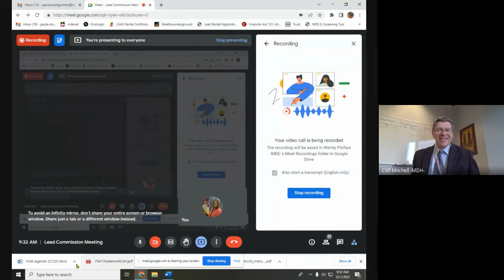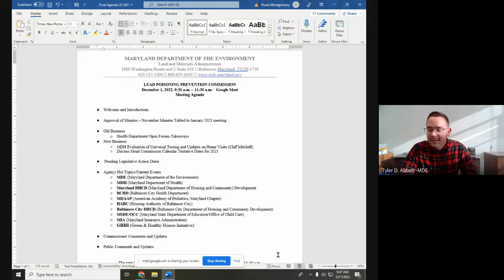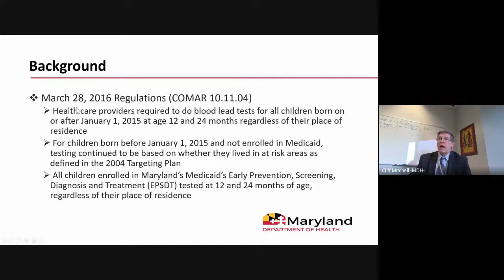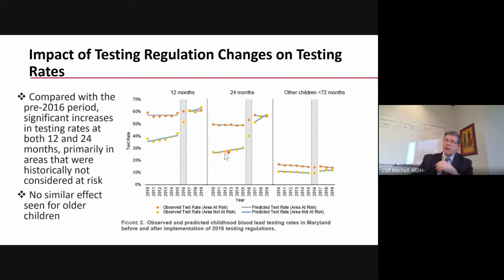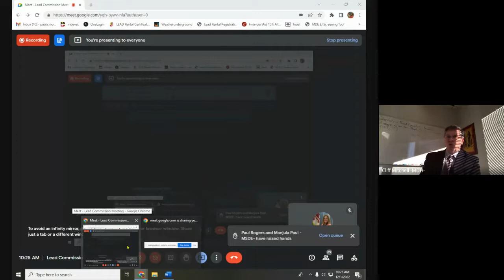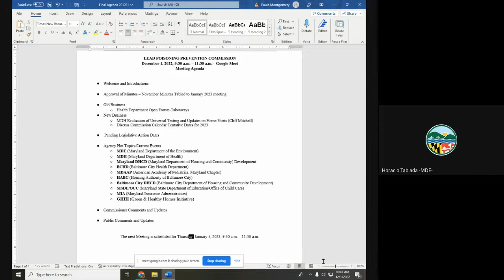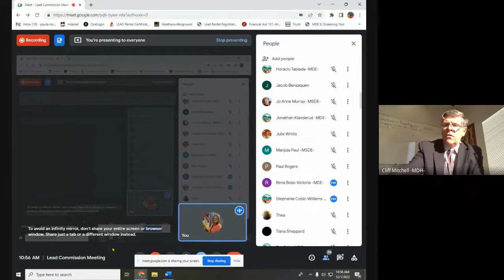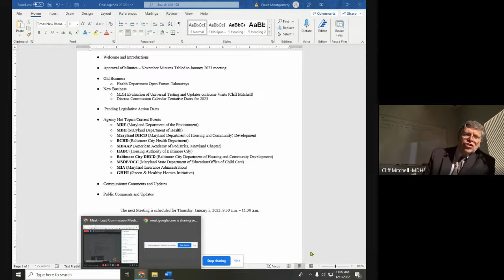Lead Commission Meeting - December 1 (2022)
The Lead Poisoning Prevention Commission (LPPC) was created by statute in 1994 (Chapter 114, Acts of 1994). The Commission studies and collects information on the effectiveness of the Lead Poisoning Prevention Program and current risk reduction treatments in reducing exposure to lead as well as risk ​and liability issues including availability of insurance.​ (Environment Article, Secs. 6-801, 6-848).  The Commission consists of nineteen members w​ho serve four-year terms. Seventeen of these, including the chair, are appointed b​​​​y the Governor. One is a member of the Senate named by the Senate President and one is a delegate chosen by the House Speaker. (Environment Article, Secs. 6-807 through 6-810).  Use the following link to access Maryland statutes:  Maryland General Assembly - Laws - Statutes

All Lead Commission meetings are generally held from 9:30 to 11:30 on the first Thursday of every month and break for the months of July, August and December.

The majority of meetings will have a hybrid format, allowing participants to choose whether they want to attend via video, phone, or in person at MDE.  If there is a change to the meeting for​mat for a particular date, there will be a specific mention in the Special Announcements section above indicating otherwise.